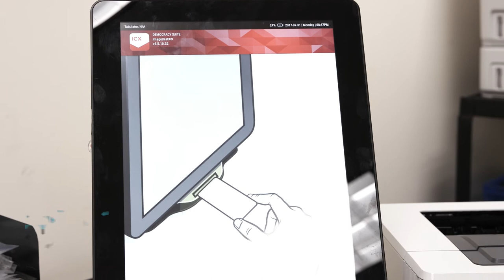The voter registration deadline is October 11, 2022.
The voter registration deadline for the November Election is October 11, 2022.